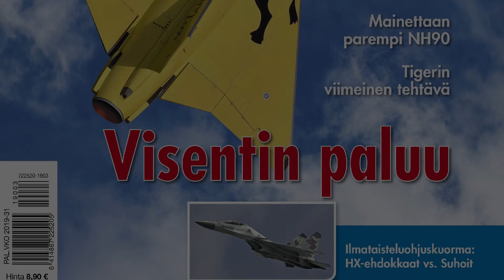Midnight Hawks Four Plane Aerobatics Team Takeoff - Turku 2019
Finnish Air Force jet aerobatics team take off for display flight 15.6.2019 Saturday.

Plane: BAe Hawk Mk 51
Pilot: Midnight Hawks

Turku Airshow 2019, Finland
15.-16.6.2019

MIDNIGHT HAWKS

Midnight Hawks – Twenty Years of Aerobatic Display
Aerobatics, especially team aerobatics, has had a central role in the training of military pilots. The aerobatic displays of military display teams have also became popular Air Show attractions.
The display team of the Finnish Air Force, the Midnight Hawks, first flew under its current name in Oulu 7.6.1997. The name refers to the Midnight Sun of the Finnish summer – the pilots traditionally performed at the annual Midnight Summer Airshow at the former Finnish Air Force Academy base at Kauhava. Apart from Finland, the Midnight Hawks have also performed in Austria, Great Britain, Netherlands, Norway, Poland, Italy and Sweden. The team flies, as the name implies, British Bae Hawk jet trainers.
The origins of the Finnish Air Force display teams, however, go back to the 1920’s. In 1925 the Fighter Squadron of the Air Force formed a performing aerobatic team, which was nicknamed “Emperor’s Flying Circus” after its commander, captain Väinö “the Emperor” Bremer. The team gave its first public display with their French Gourdou-Leseurre -fighters in Utti during the Summer 1925, and first visited Helsinki the following March.

Midnight Hawks, Ilmavoimat

Midnight Hawks on Suomen Ilmavoimien virallinen taitolento-osasto. Neljällä Hawk-suihkuharjoituskoneella lentävä ryhmä on esitellyt Ilmavoimien lentotoiminnan huippuosaamista koti- ja ulkomaisissa ilmailutapahtumissa vuodesta 1997 lähtien.
Midnight Hawksin kansainvälisesti tunnettu tavaramerkki on tiukka neljän Hawkin vinoneliömuodostelma. Nimensä osasto on saanut bravuuristaan, joka esitettiin Kauhavalla vuosittain järjestetyn Lentäjien juhannuksen ohjelmanumerona.
Osaston johtaja on kapteeni Vesa Loukko. Turun seutu on hyvin edustettuna osastossa sillä oikeaa siipikonetta lentävä Juho Tervahartiala on kotoisin Raisiosta ja osaston valvoja kapteeni Heikki Kankkio Mynämäeltä.

Midnight Hawks 2019:
#1 kapteeni Vesa Loukko, osaston johtaja
#2 kapteeni Eero Mannismäki, vasen siipikone
#3 kapteeni Juho Tervahartiala, oikea siipikone
#4 kapteeni Tapani Parvio, slot eli takakone
#7 kapteeni Oskari Tähtinen, selostaja ja tuleva osaston lentäjä
#0, kapteeni Heikki Kankkio, osaston valvoja
#10, kapteeni Kimmo Hantula, lentotekninen päällikkö

Turku Airshow –  June 15-16, 2019 is the main airshow event in Finland 2019. Airshow is organized by Turku Flying Club with support from Finnish Air Force and Finnish Aeronautical Association.
Turku Airshow is 100th Anniversary Airshow of Finnish Aeronautical Association (FAA).
FAA has 100th anniversary year 2019 and President of Finland Mr. Sauli Niinistö is the patron of the anniversary year.
Turku Airshow will honour the 75th Anniversary of the end of the Continuation War and the importance of air arm to Finnish Independence.
Also 2019 will be the 80th anniversary of the start of WWII when Winter War started.

Ilmailualan ykköstapahtuma Suomessa vuonna 2019, Suomen päälentonäytös ja Ilmailuliiton 100-vuotisjuhlalentonäytös järjestetään 15.-16. kesäkuuta 2019 Turun lentoasemalla. Tapahtuman järjestää Turun Lentokerho Ry, joka on järjestänyt mieleenpainuvia lentonäytöksiä jo vuodesta 1926!
Päälentonäytöksessä yleisöllä on ainutlaatuinen mahdollisuus kuulla suihkuhävittäjien jälkipolton jyrinää ja nähdä klassista taitolentoa, pelastushelikoptereita, muodostelmalentoa ja kokea ilmailun huumaa sen eri muodoissa.
Turun päälentonäytös on kesän ainoa lentonäytös, jossa jälkipolton jylinä täyttää taivaan ja suihkuhävittäjät taiteilevat upeita esityksiä taivaalle.